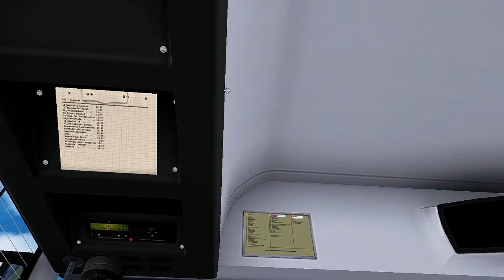Lets Play Omsi 2 Karte Ahleim&Laurenzbach Linie E80 Folge 7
Heute war ich mal für euch in Ahlheim&Laurenzbach mit Linie E80 unter wegs ich hoffe es hat euch gefallen auch ich ein große verspätnung gehabt habe.
Ich mache es morgen noch mal die gleich Linie neu da ich Grade fest gestellt habe ich habe es geschnitte da es von Abfahrt bis zu erste Haltestelle da zwischen die Fahrt fehlt.
Ich bitte um Entschuldigung.
►Entwickler
MR Software

►Verleger
Aerosoft

►Mercedes-Benz O530 'Facelift' Pack (PATCH v.1.3 in the first post!)

►Mods bei Citarofan98 (Neue!! Modpaket für Citaro Facelift V.1.2 verfügbar)

►Südsweg's Modlobby (Manuelle Türen für MB O530 Facelift 2 Türer - Update auf V1.2)

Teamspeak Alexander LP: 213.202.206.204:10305